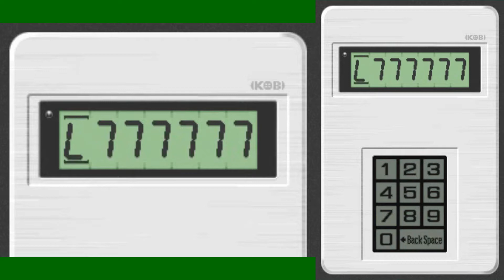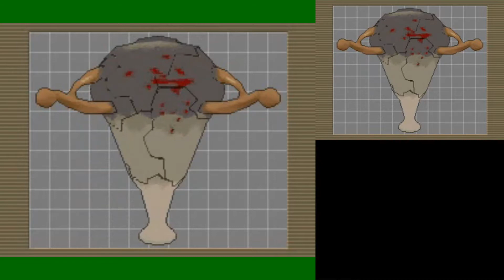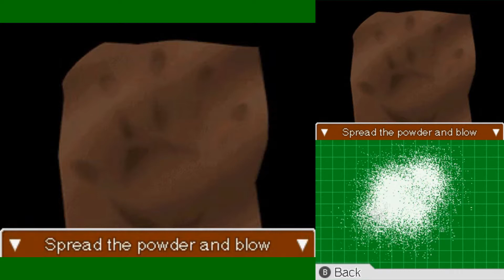Retroliser - Ace Attorney: Phoenix Wright (Part 24)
Warning: Swearing and political incorrectness present throughout.

The final round of investigation begins as Retroliser, Phoenix and Ema break into the Chief Of Police's office.